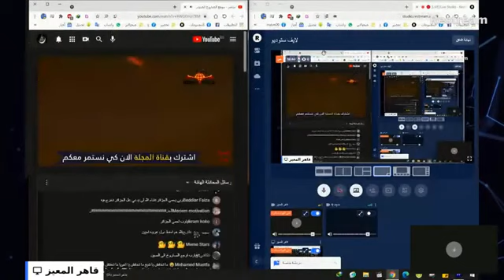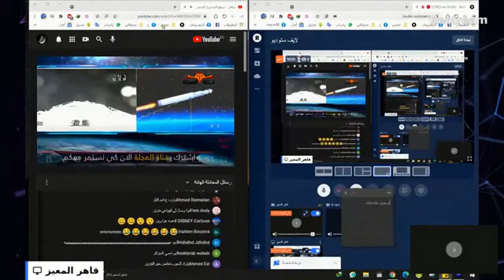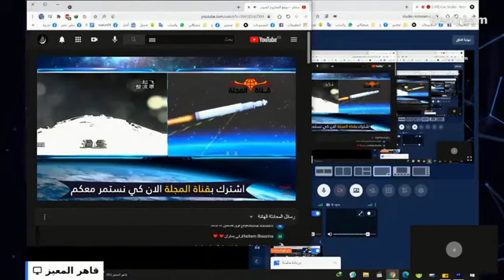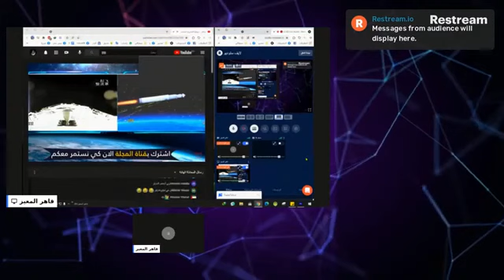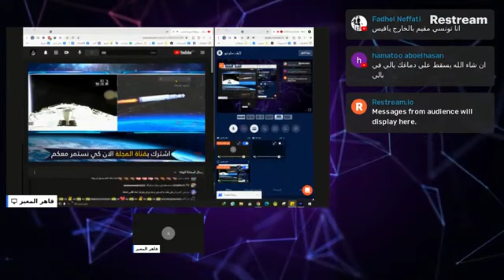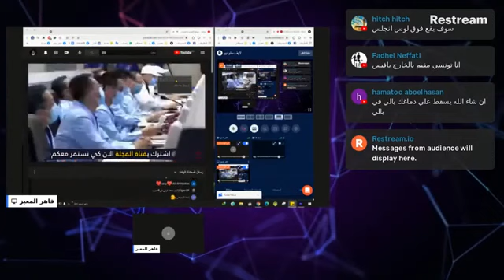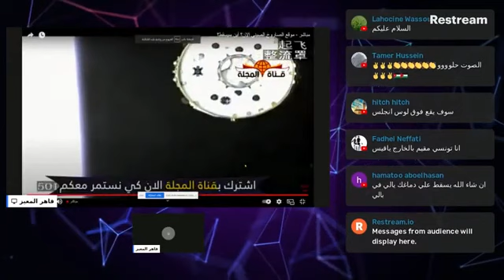الصروخ الصيني مباشر الان اين يسقط الصروخ